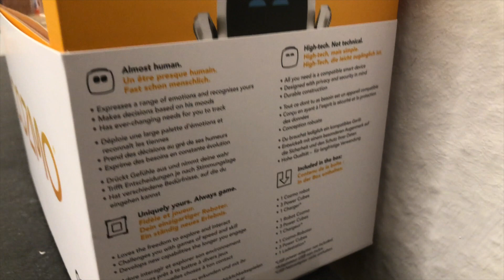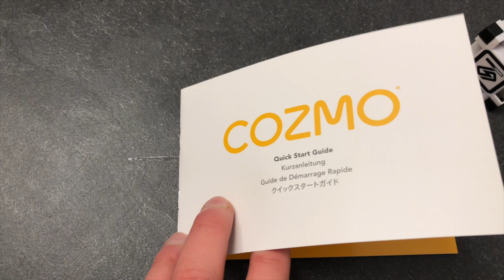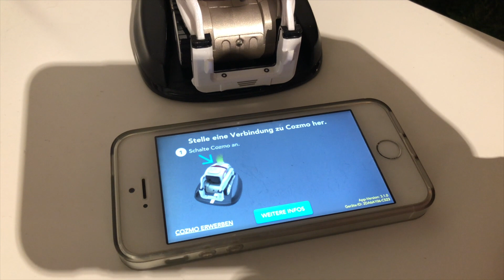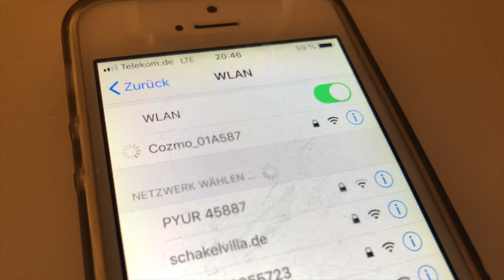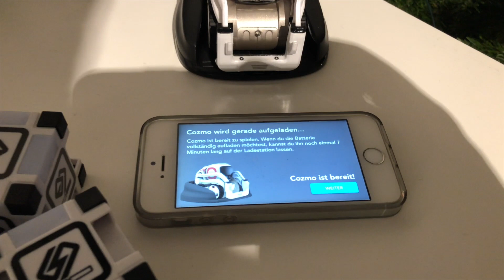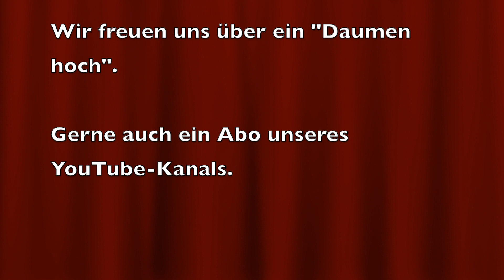Roboter COZMO von ANKI - unboxing und Installation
Ein wunderbares Spielzeug für kleine und große Entdecker. Der verspielte Roboter COZMO von Anki. IN diesem Video zeigen wir Euch auch die passende Transporttasche, wir packen COZMO aus und starten ihn erstmalig (Synchronisation mit dem Handy-App).
COZMO sowie die passende Tasche gibt es unter diesem link auch bei Amazon
Der obige Link ist von Amazon. Euch entstehen bei der Bestellung keine abweichenden Kosten als wenn Ihr die Seite von amazon manuell aufruft aber ich erhalte ein paar Cent als Belohnung. Dadurch unterstützt Ihr unseren Kanal und damit weitere Videos. Vielen Dank.